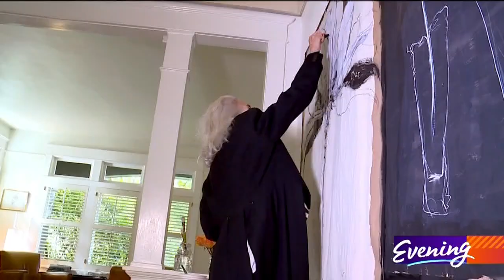This Seattle artist is breaking down barriers in the modeling industry - KING 5 Evening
Isa Austen is 73 years old, and her style and grace has caught the eye of international photographers.